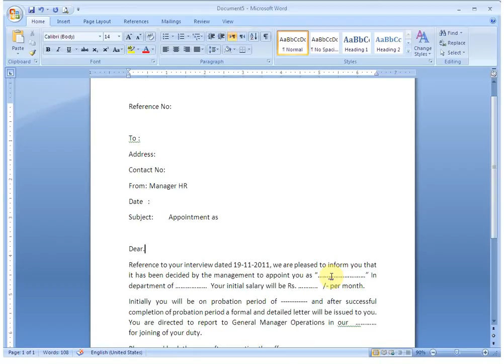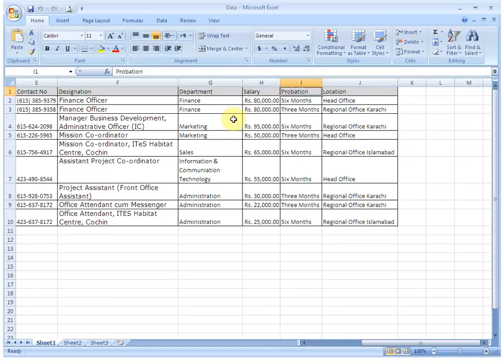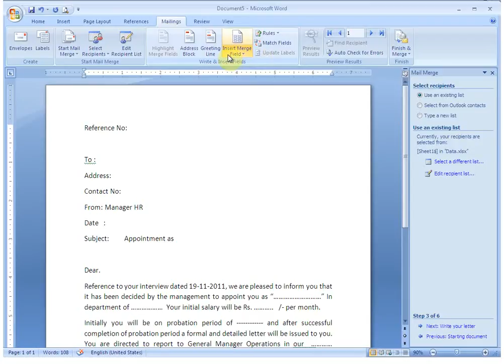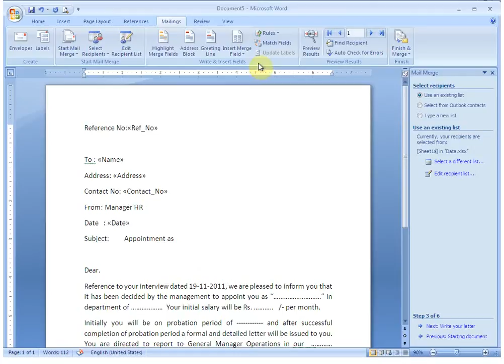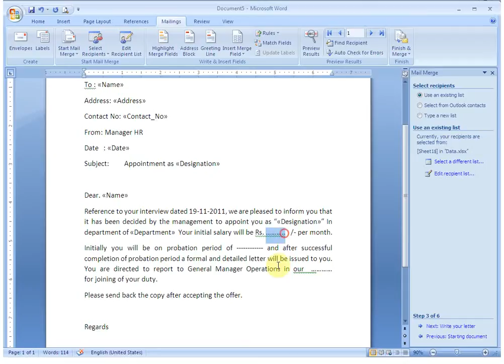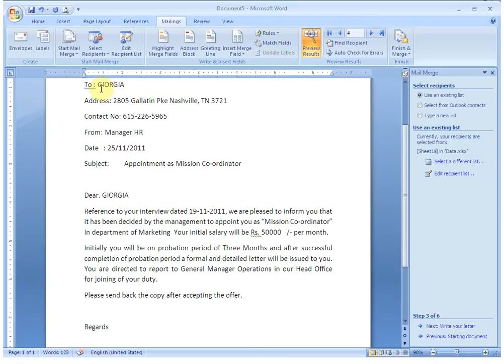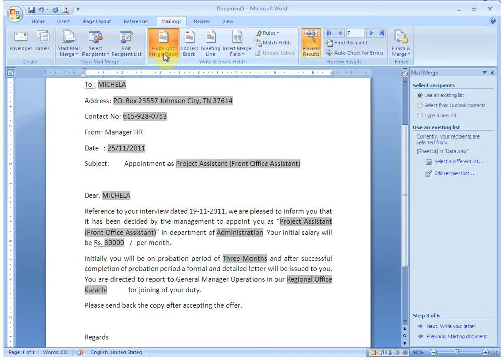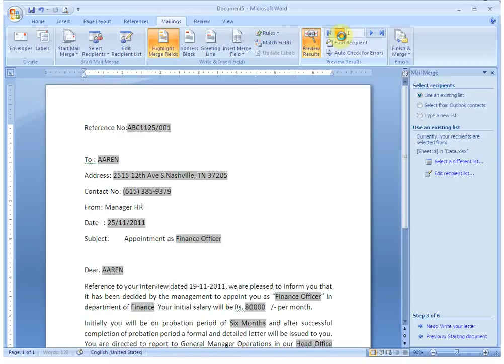MS Word 2007 in Urdu Mail Merge in Urdu / Hindi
This Series of Videos in URDU for people who understand URDU / Hindi language to clearly understand Microsoft Word 2007.